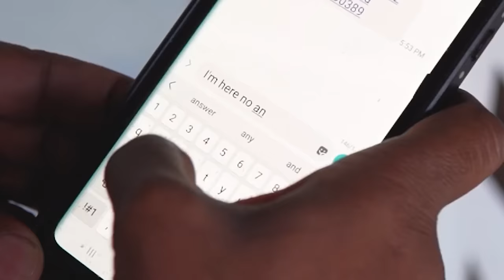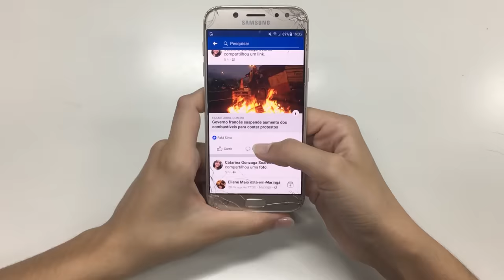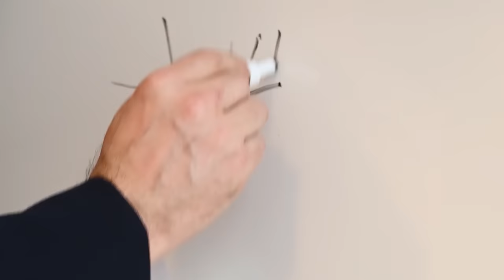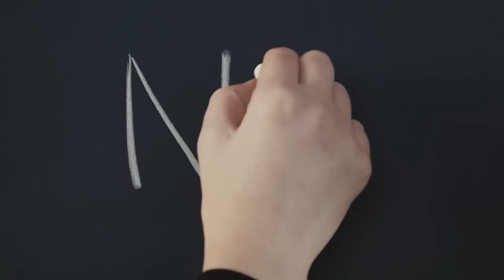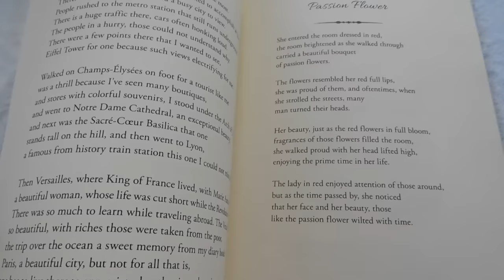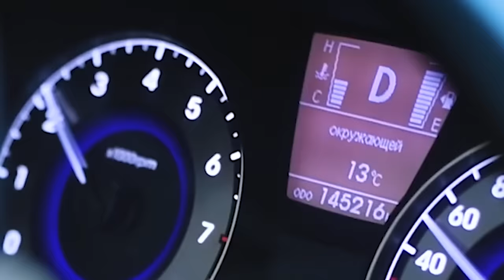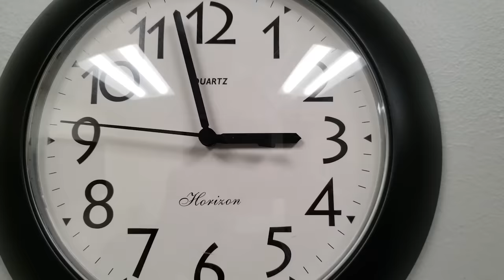NIE UWIERZYSZ W TE RYTUAŁY PIŁKARZY!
NAJDZIWNIEJSZE RYTUAŁY PIŁKARZY!

Subuj @czarfutbolu po więcej PIŁKARSKICH CIEKAWOSTEK!

➡️0:00  | Thibaut Courtois
➡️1:07  | David James
➡️1:44  | David Beckham
➡️2:58  | Sergio Goycochea
➡️4:13 | Laurent Blanc
➡️5:45 | Pepe Reina
➡️6:22 | Cristiano Ronaldo